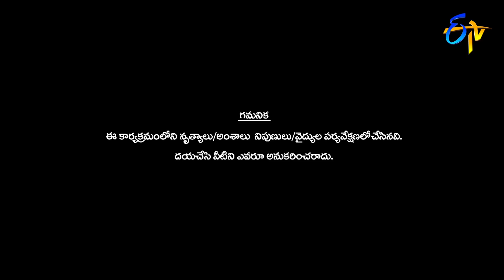Jeevan Performance | Sudheer Gaadi Intlo Deyyam | ETV Dasara Spl Event | 8th October 2019